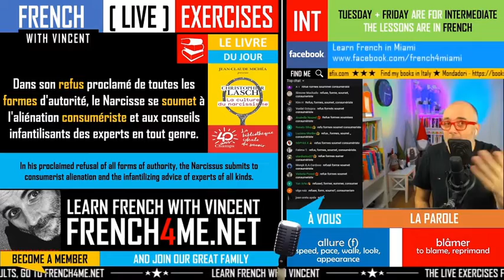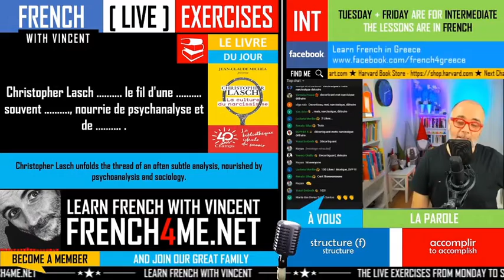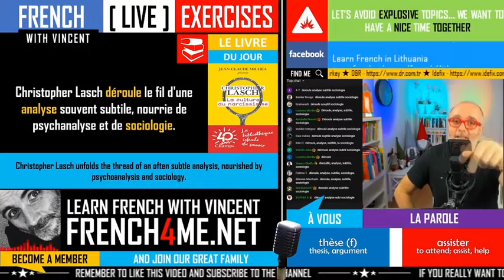Your daily 30 minutes of French exercises # 083